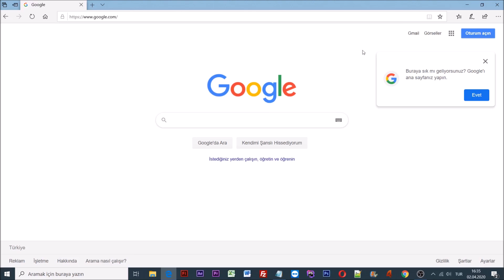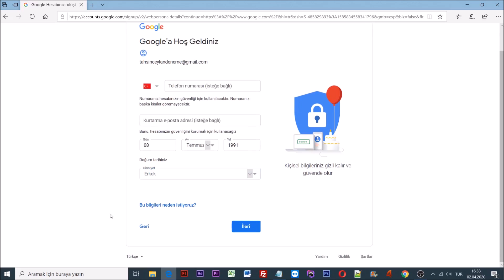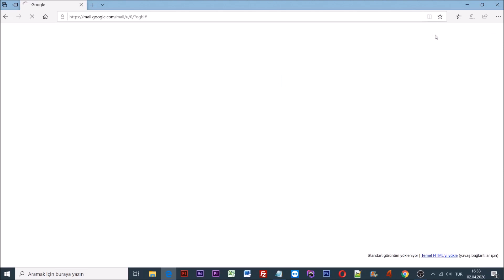E Posta Adresi Nasıl Açılır? [Kesin Çözüm]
Merhabalar arkadaşlar bugün hep birlikte gmail adresi nasıl alınır sizlere göstereceğim.

Gmail üzerinden mail adresi almak aslında oldukça basit ve kolay bir işlemdir.

Gmail adresi oluşturduktan sonra mail gönderebilir, önemli belgelerinizi saklayabilir ve bir çok google hizmetinden faydalanabilirsiniz.

Evet arkadaşlar sözü daha fazla uzatmadan gmail adresi oluşturma işlemine göz atalım.

Hemen ardından sağ üst köşedeki "Oturum açın" linkine tıklıyoruz.

Açılan sayfa üzerinden hesap oluşturun linkine tıklıyoruz.

Daha donrasında adımları takip ederek Gmail mail oluşturma işlemini başarıyla tamamlayabilirsiniz.

Aşağıdaki link üzerinden de gmail adresinizi oluşturabilirsiniz;

Evet arkadaşlar gmail mail oluşturma  işlemi hakkında tüm bilgileri sizlerle paylaştık. Şimdiden hepinize teşekkür ederim.